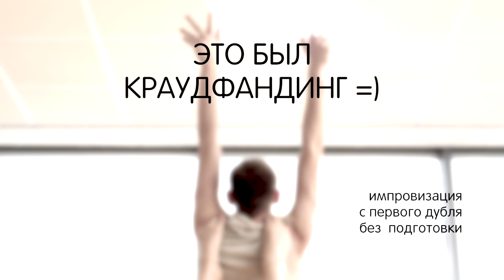Что такое "краудфандинг"?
Показываем языком телесной импровизации